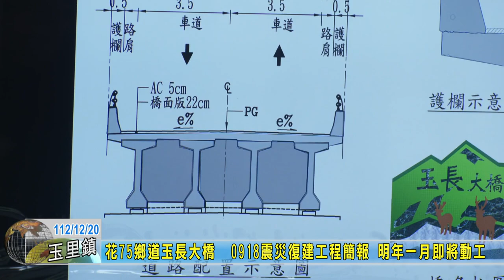20231220 01 0918震災復建工程簡報 明年一月即將動工